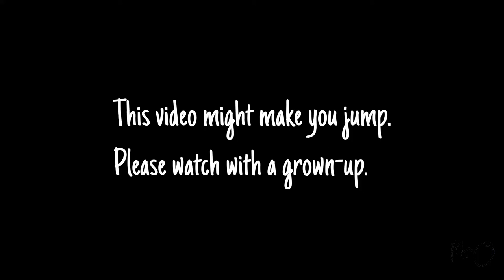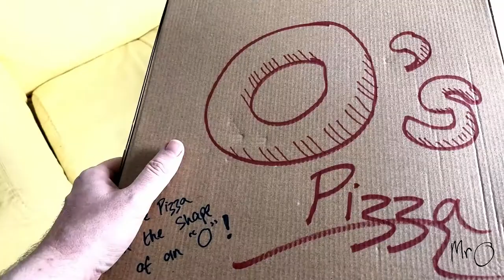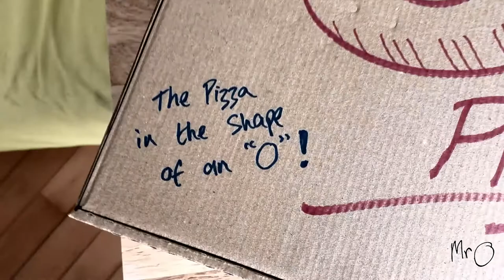Musical Faces: A YouTube Game // Mr O // Learning English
Which face does Mr O need for each genre of music?